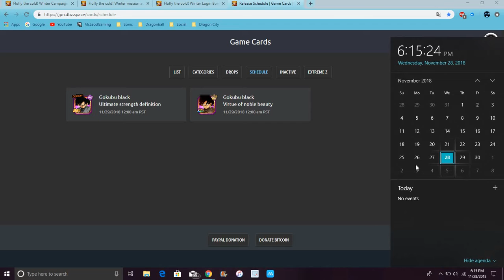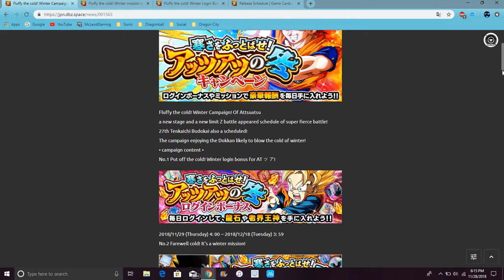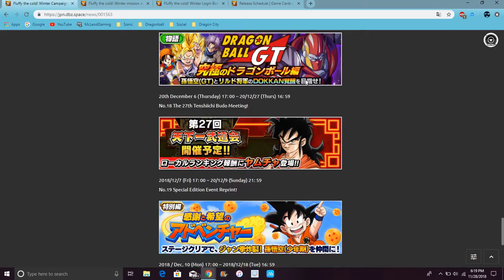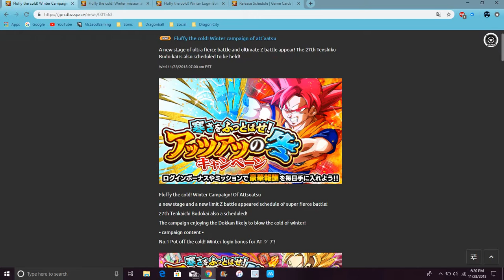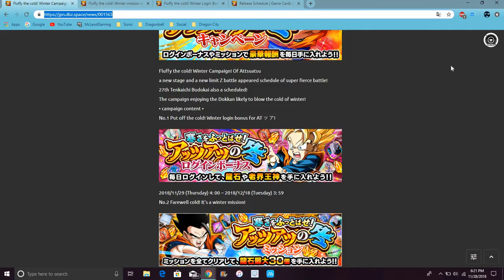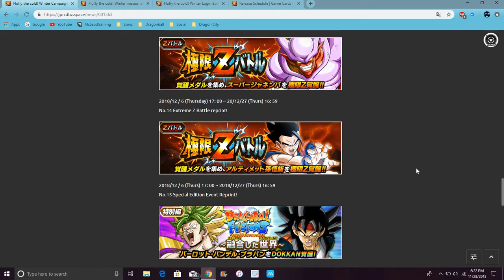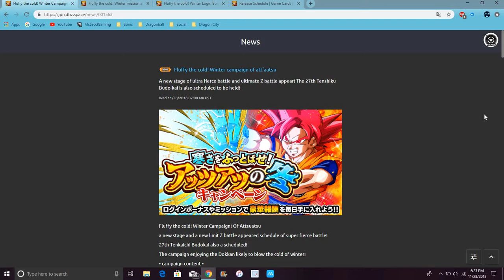Winter Campaign INT Goku Black , EZA Jameba , LR Yamcha , 27 WT DBZ Dokkan Battle